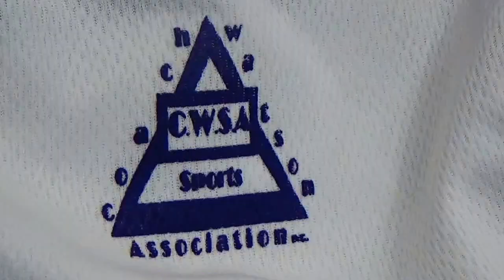23system ALL-STARS DEFEATS Parklawn Y (5th & 6th)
If you are a Coach, looking to recruit, A player looking to Train or get featured on a MIXTAPE on 23system please Text or email us at or visit 23system.com to fill out the contact form.

About us:
23system is the premier video editing mixtapes company in the Milwaukee inner city area. Giving world wide exposure to local area athletes as well as local tournament and coaches. 23system was created to make it easier for coaches to scout players in Milwaukee without actually coming to Milwaukee.